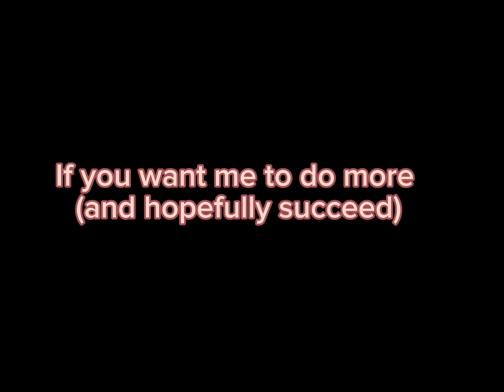Lyric prank but it went wrong 😑